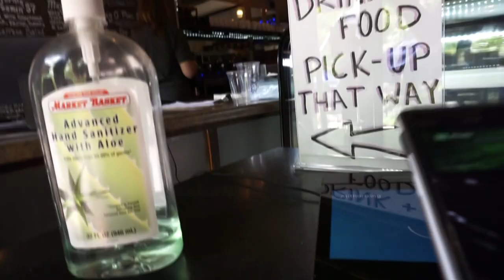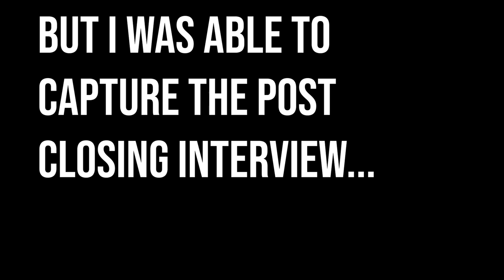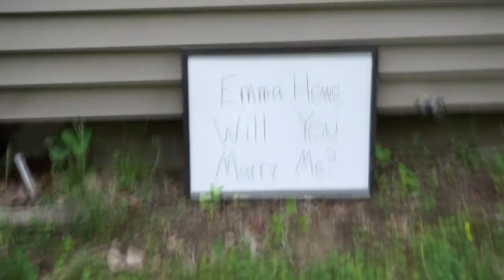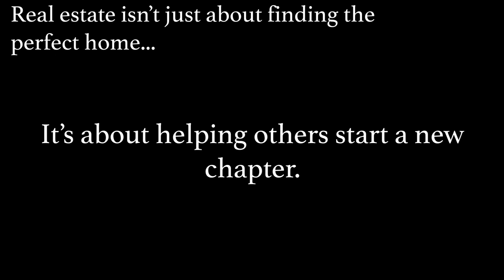VLOG #1: New Hampshire Real Estate/Getting Married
Hi all,
Here is my first Vlog! A deeper dive into my life as a NH real estate agent and a little surprise at the end. Know anyone looking to buy or sell in the great state of NH? Feel free to show them this video and get in touch!

Connor